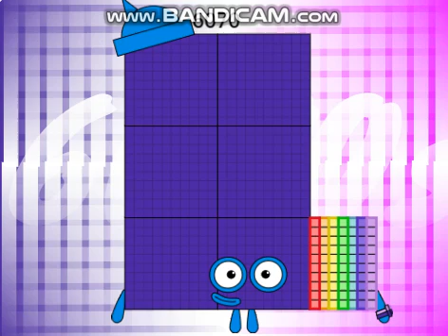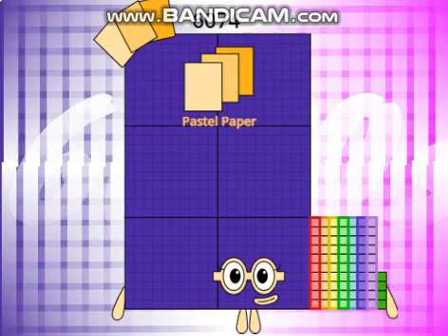RobloxCelebry10's Numberblocks The Rest Of 6000s - 6090s